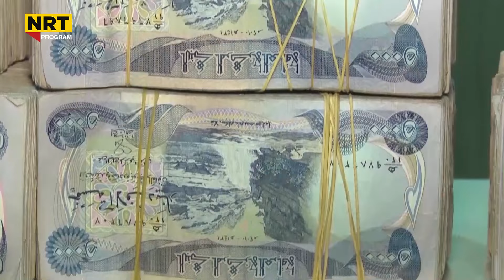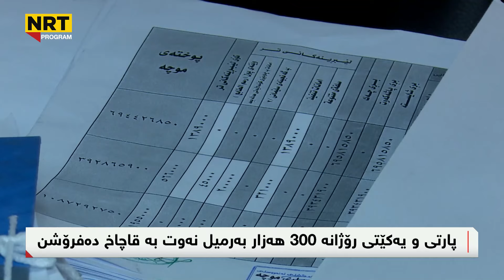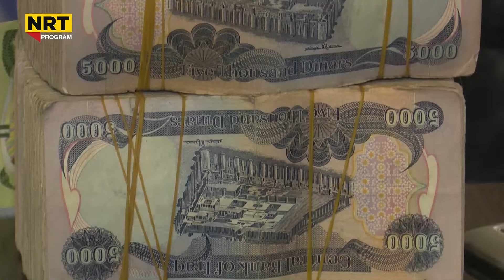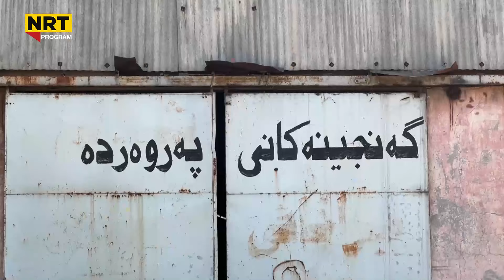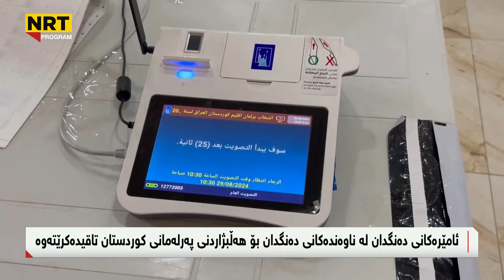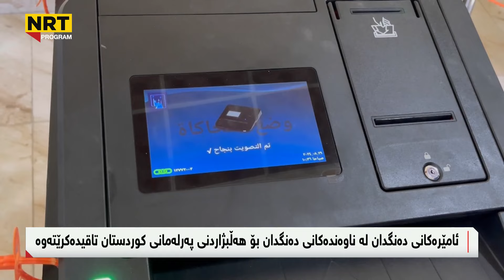ناڤینی ڕۆژ - هات،، پارە لە بەغدا دەنێردرێت و لیستی موچە بڵاودەكرێتەوە؟